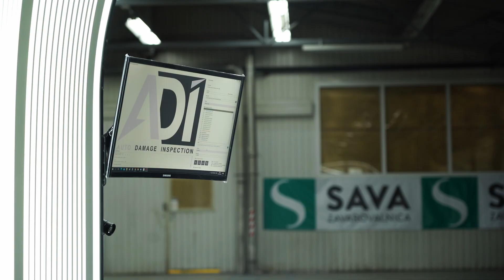Ogled škode s toča skenerjem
Spoznajte najsodobnejši način ogleda škode na avtomobilu, ki ga je poškodovala toča! Toča skener je odlična rešitev, ki močno olajša celoten postopek ogleda škode!
Če ste utrpeli škodo ob toči na avtomobilu, lahko za hitrejšo obravnavo naredite spletno prijavo škode na

Ko prejmemo prijavo, vas bomo poklicali in z vami uskladili termin ogleda škode, ki ga bomo opravili s 𝘁𝗼𝗰̌𝗮 𝘀𝗸𝗲𝗻𝗲𝗿𝗷𝗲𝗺 v vaši bližini. Toča skener postavimo na območjih, ki jih težje prizadane toča.